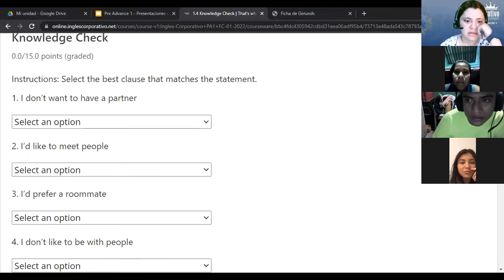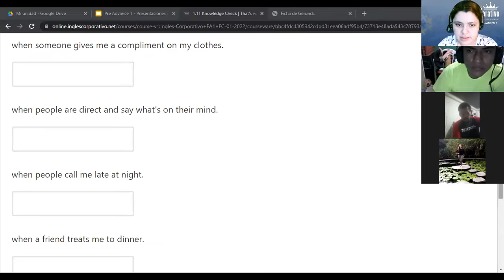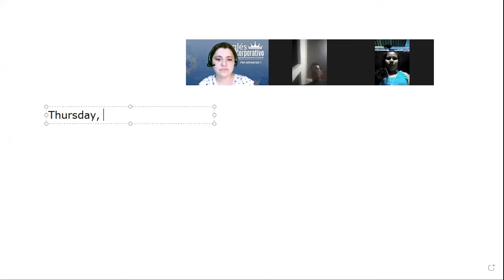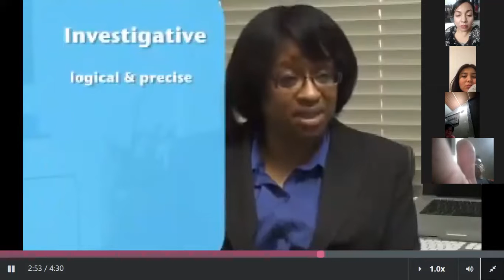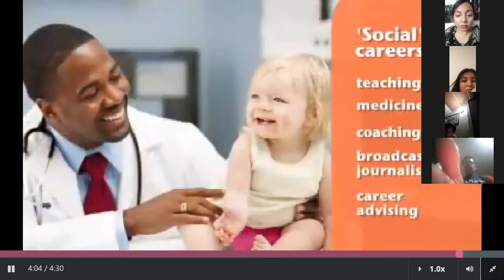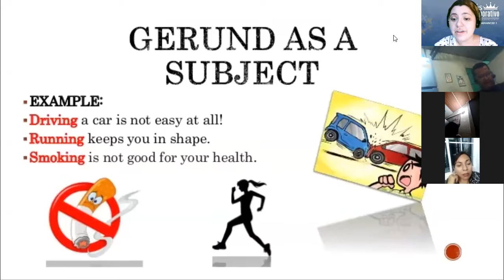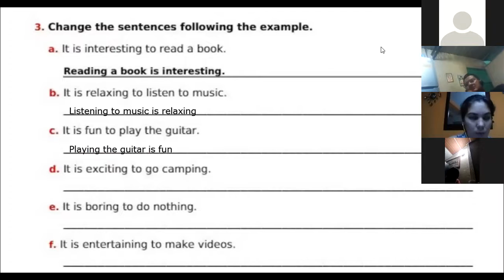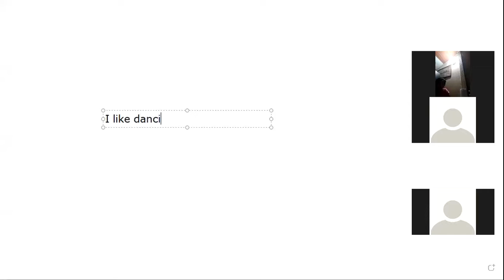Ingles Corporativo-2.3 Gerunds as subjects & objects. Day 4